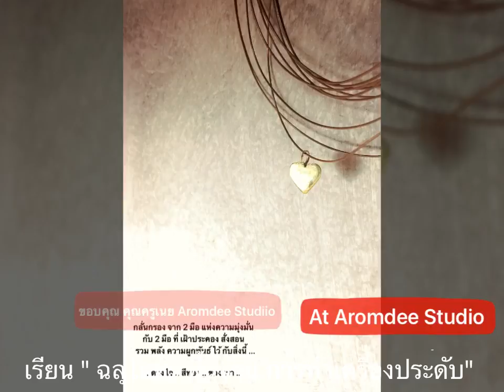เรียนฉลุโลหะ ที่ Aromdee Art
อ.เอ้ Swan สนุกดับการเรียนรู้ การทำเครื่องประดับ